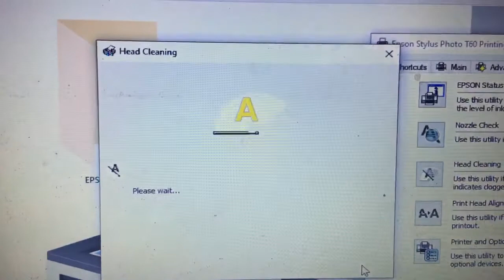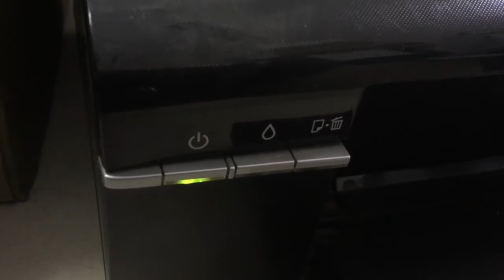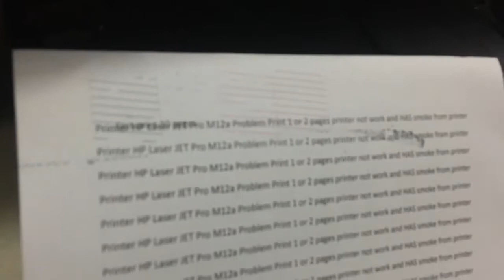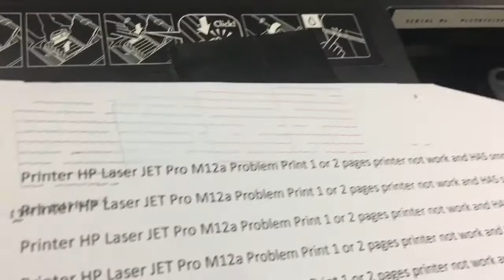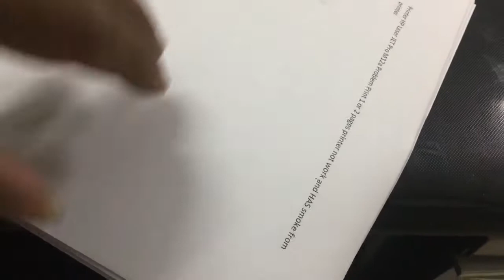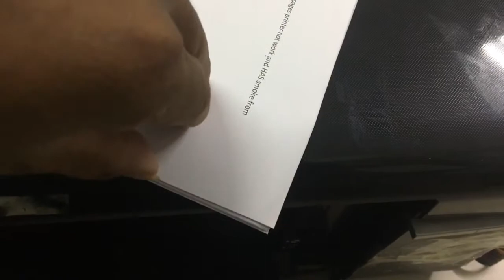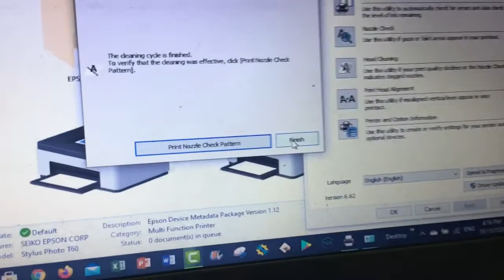How to fix Printer Epson Stylus Photo T60 print quality not good Head Clogged cleaning 02.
How to fix Printer Epson Stylus Photo T60 print quality not good 02.Epson PrinterT60 clean head, Part 01 cleaning head 3 time so, need to close printer 4 hours and to do as part 02 video, Now see the ink water flow to printer head near full all lines.